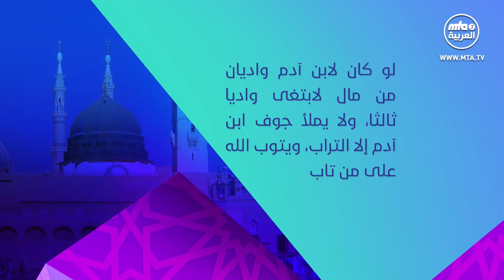درس الحديث النبوي الشريف ( الطمع والحرص )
درس الحديث النبوي الشريف

للتعرف على الجماعة الإسلامية الأحمدية:
1- رابط الموقع الرسمي للجماعة الإسلامية الأحمدية:

2_معلومات عن القناة الفضائية العربية:
تردد قناة mta3 العربية
•  Eutelsat (Nile Sat): 7° WEST-A 11392MHz 27500 V 7/8
•  Galaxy 19: 97° WEST 12184MHz 22500 H 2/3
•  Hotbird 13B: 7° WEST 11200MHz 27500 V 5/6
•  Palapa D: 113° EAST 3880MHz 29900 H 7/8

5_ رابط كتب الإمام المهدي والمسيح الموعود عليه السلام

عناويين أخرى.